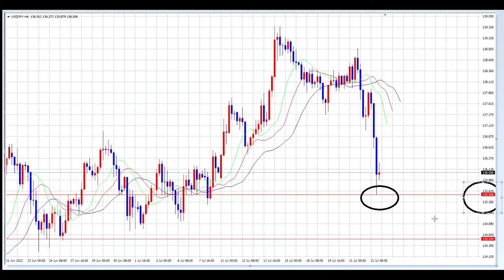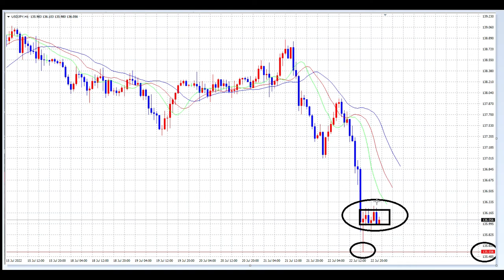【FX】ナンピン買いの覚悟